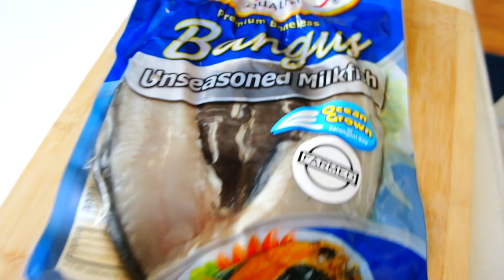DAING NA BANGUS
MASARAP NA DAING NA BANGUS
Ingredients:
600grams Bonless Bangus
1/4C. Kalamansi Juice
1/2tsp. Black Pepper
5 Cloves Garlic
1/2tsp. Smoked Paprika
1 Knorr Cube
1/2tsp. Chili Flakes (optional)

ADJUST ACCORDING TO YOUR TASTE!

MUSIC CREDIT TO: YOUTUBE ( Create Section)
TITLE: Wishful_Thinking